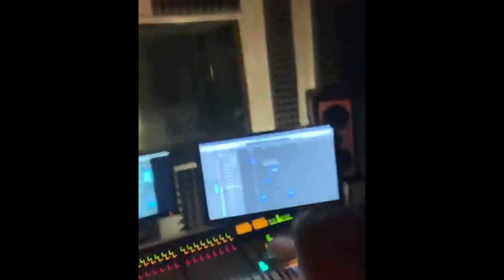FERO kritisiert CapitalBra: Er soll Klicks gekauft haben !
Capital Bra ist nach wie vor einer der größten Rapstars in Deutschland. Seine Songs erreichen immer wieder Spitzenpositionen in den Charts.Rapper Fero Fera, mit dem er bereits zusammengearbeitet hat, erhob Vorwürfe gegen ihn, die sich auf einen angeblichen Streamingbetrug von Capi beziehen.